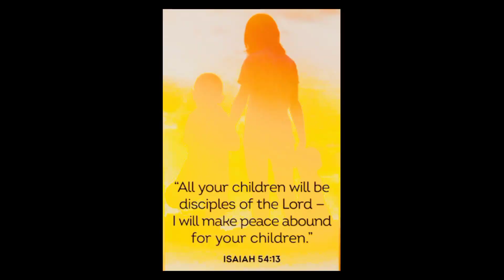"Empowering Jungle Communities: Teaching Proper Clothes Washing and Water Container"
This video shows about students who are learning a proper way of washing clothes and water container.

Adventist frontier mission
palawan Adventist Mission Aviation Services
mission
missionaries
afm palawan
jungle school
remote area
this is where one of daniel lui goes to send stuffs in the mountain
Yellow bee chopper